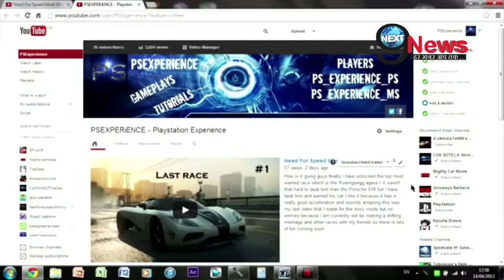YouTube to Launch Paid Streaming Music Service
YouTube confirmed  that it will launch a paid service for streaming music over the currently free channel. The Google video service has partnered with record companies and independent labels to offer a premium service that will allow users to stream music without any ads, but this might not be good news for all labels. YouTube announced that companies that do not sign up for the new paid service will be blocked off the channel.